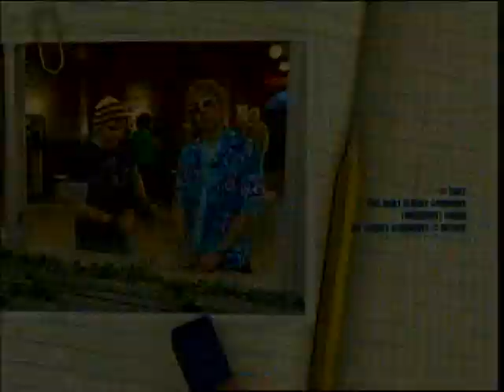Disneys kurze Pause - 31. Der unfehlbare Plan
Flip hat eine Idee, wie er Julia erobern könnte: Er will einen Überfall auf sie inszenieren und sie dann vor dem Bösewicht retten. Den Fiesling soll ein Freund von Mo spielen. Aber leider hat der gute Flip mal wieder Pech, denn er verwechselt Julias Cousin mit Mos Freund. Die Blamage ist vorprogrammiert!